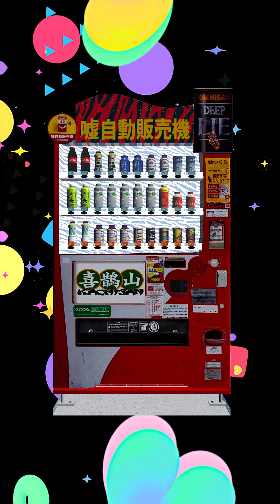[MV] 까치산 (KACHISAN カチサン) - 嘘自動販売機 (Japanese Ver.) / Official Music Video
까치산 (KACHISAN カチサン) - 嘘自動販売機 (Japanese Ver.) / Official Music Video